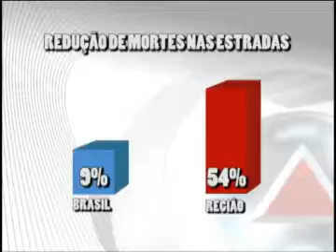JORNAL ATIVIDADE - PARTE 01 - 02-04-13